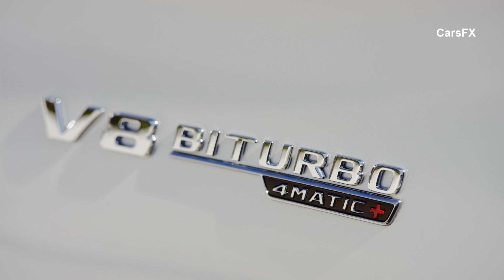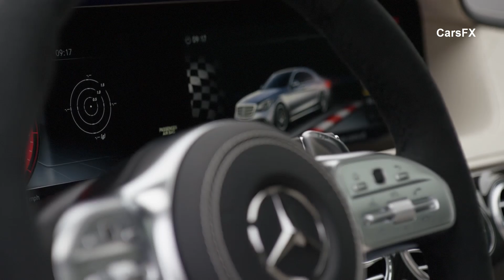2018 Mercedes-Benz S-Class Test Drive - Full Walkthrough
The new 2018 Mercedes-Benz S-Class celebrates its world première with extensive innovations at the Auto Shanghai. Among the highlights is an all-new and highly efficient engine range with a series of new technologies for electrification of the powertrain. Intelligent Drive takes another step towards autonomous driving. And the undisputed leader in the premium segment with regard to comfort and wellness sets new standards in the interior. The market launch of the new S-Class starts in the European markets in July.

Several new engines are planned for the new 2018 Mercedes-Benz S-Class: in-line six cylinders as diesel and petrol engines as well as a new V-8 biturbo petrol engine. In addition, Mercedes-Benz plans a plug-in hybrid with an electric range of about 50 kilometres. At the same time, ground-breaking technologies such as the 48-volt Integrated Starter Alternator and the electric booster compressor celebrate their world première.